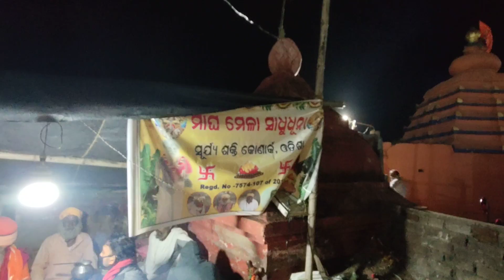ସାଧୁ ସନ୍ଥ ମାନଙ୍କ ସହିତ ଭଜନ କୀର୍ତ୍ତନ ଓ ଧୁନି ଚନ୍ଦ୍ରଭାଗା ରେ ।